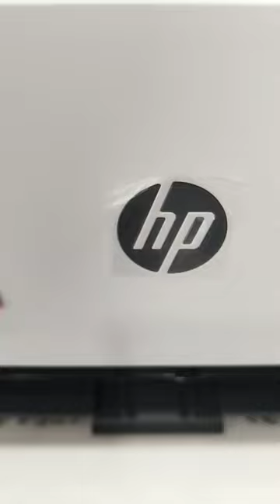Hp 1000a printer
Hp 1000a printer Color: Black, White